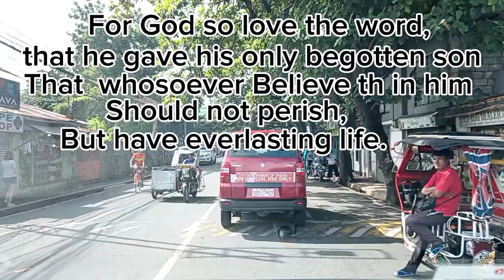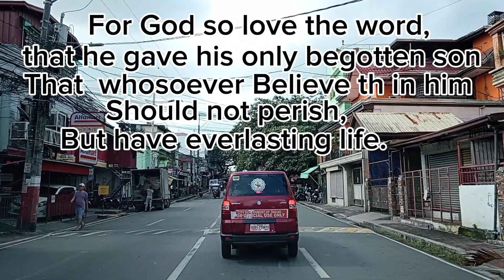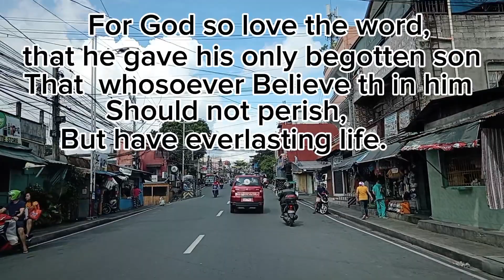Pick up livelihood Client for interview in Makati City